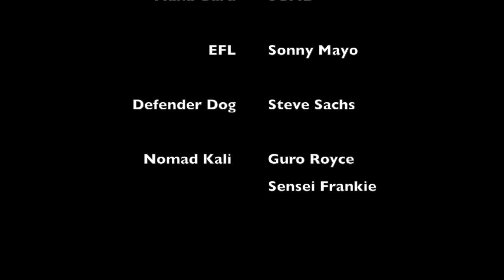Cabales Serrada Escrima New York: WELCOME!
It's a bit overdue,  but Alan and Nick would like to formally introduce themselves and connect to the rest of the Cabales Serrada Escrima and FMA community.